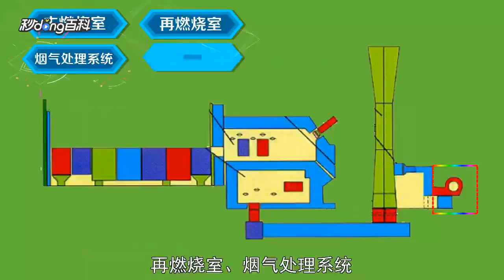Oil-fired cremation furnace,Exhaust gas treatment equipment ，Cremation peripheral products，funeral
machine for cremation
gas cremation machine price in india
gas cremation machine
cremation furnace tender
cremation products wholesale